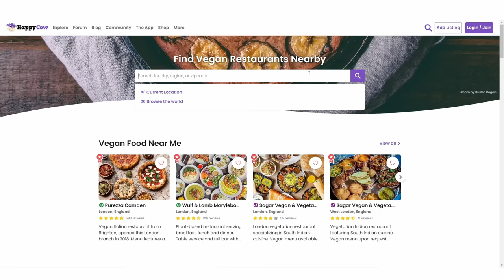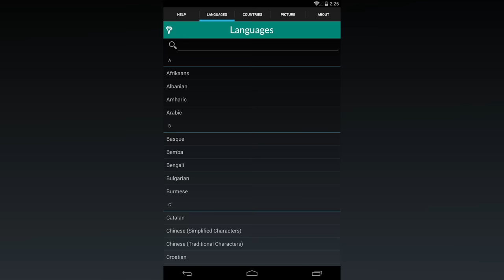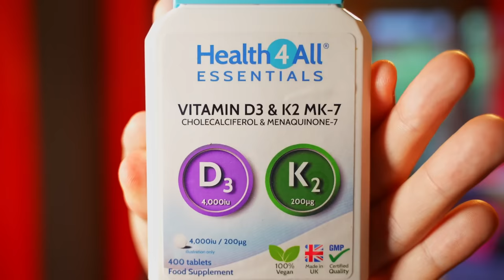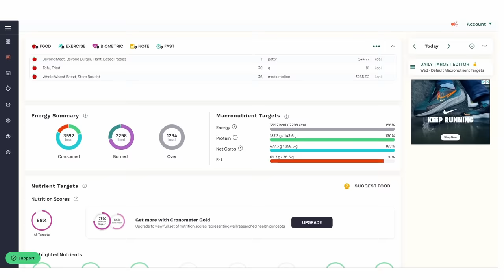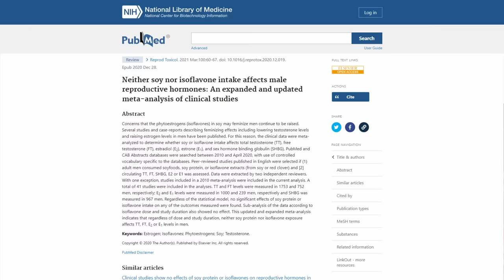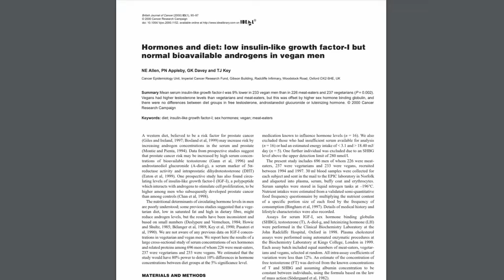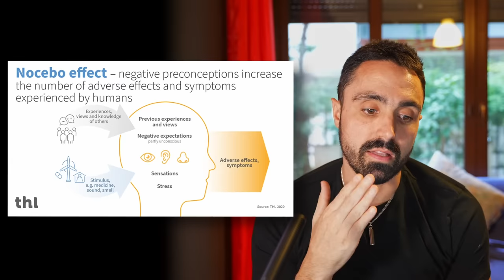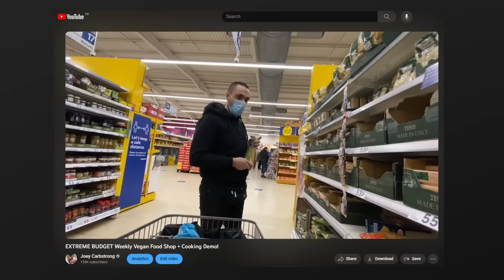Don't Make The Same Mistakes I Did! (10 Years Vegan)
In today's video: I go over my 10 years living vegan and offer my advice to new vegans so you dont make the same mistakes I did.

00:00  intro
00:34  my vegan story
2:31 my first mistakes
6:27  Useful vegan apps
8:05  meal planning?
9:20 Vegan Deficiency CONCERNS
13:51 Soy Controversy!
16:31 Ex-vegan QUIT Veganism
20:51 plight of animals
22:04 final thoughts